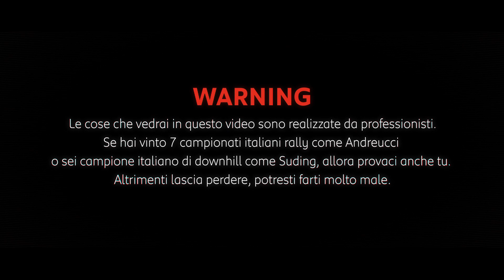Peugeot RCZ Vs Downhill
Una sfida unica, emozioni estreme: i due campioni Paolo Andreucci e Lorenzo Suding hanno accettato la sfida. E tu che aspetti?